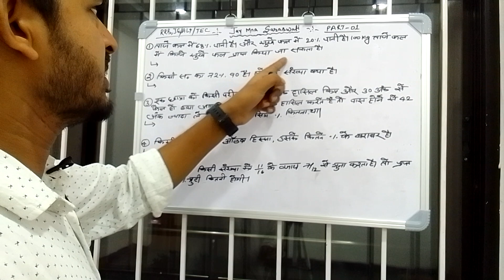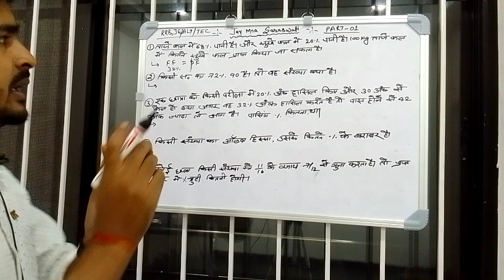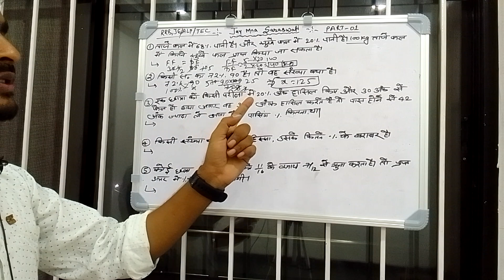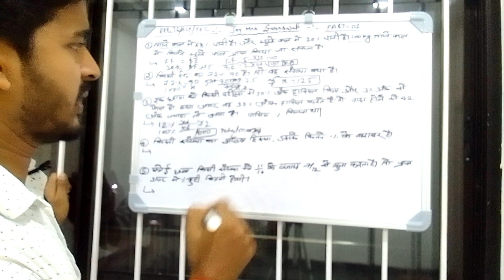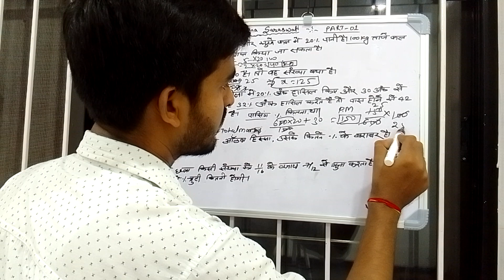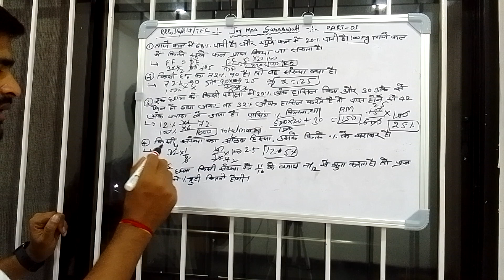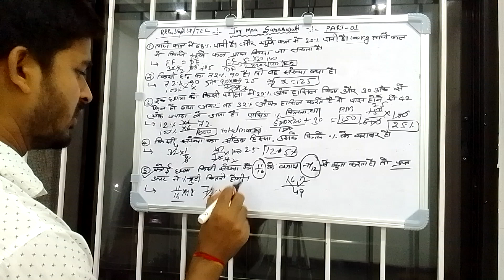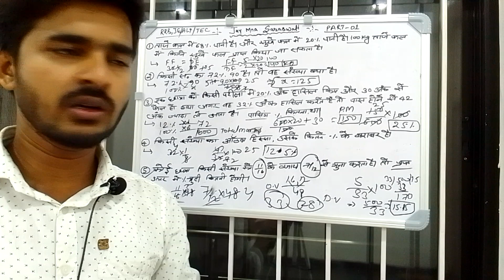ALP Tec math by privious years question part-01 by mandal sir